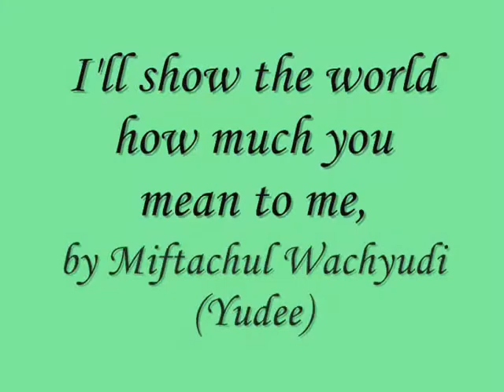I'll show the world how much you mean to me,